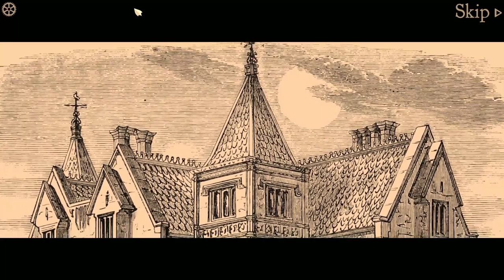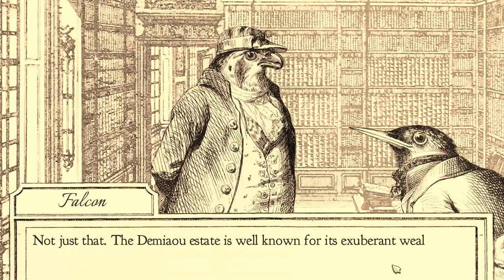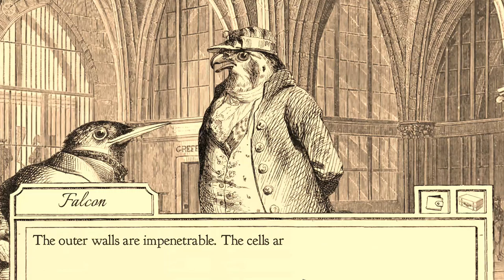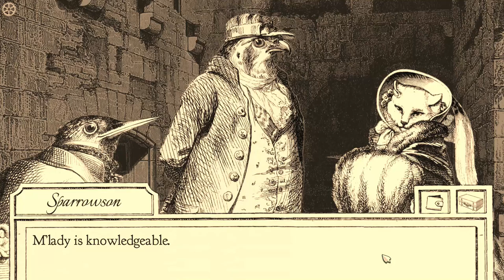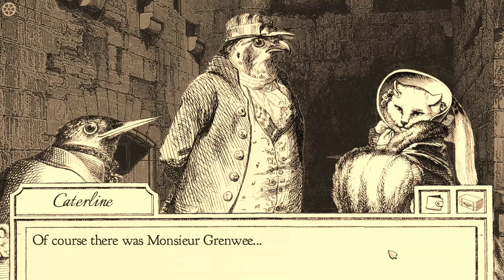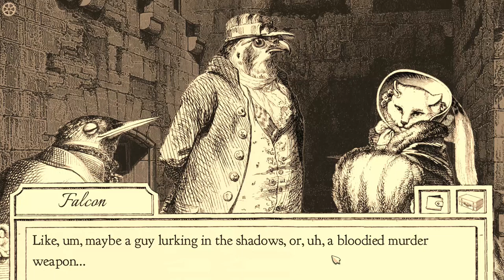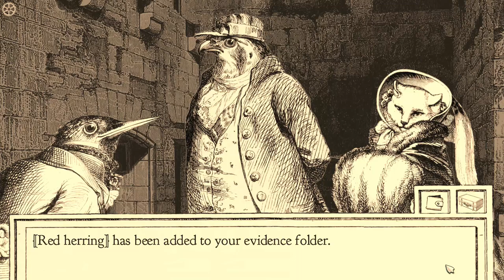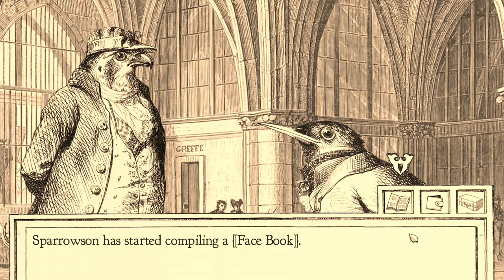Cimm Play's: Aviary Attorney! Ep 1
With much love and thanks to TheOneTrueHeir for getting me this wonderfully fun visual novel for Christmas, I begin my journey as a bird lawyer!